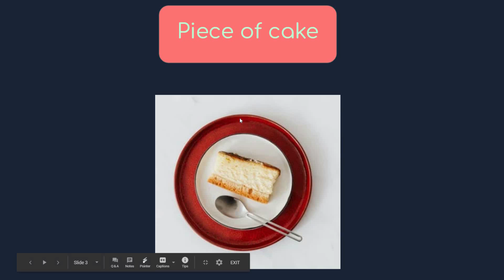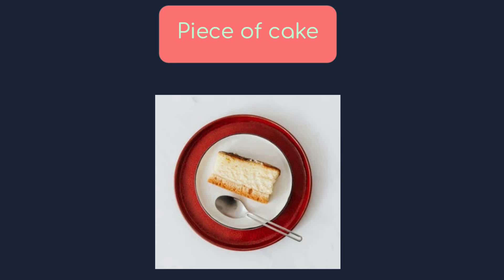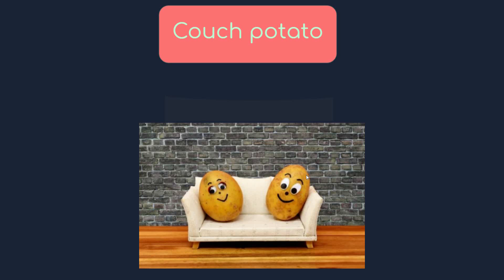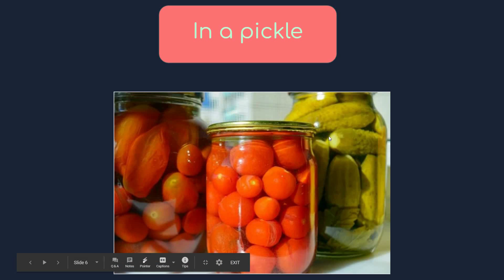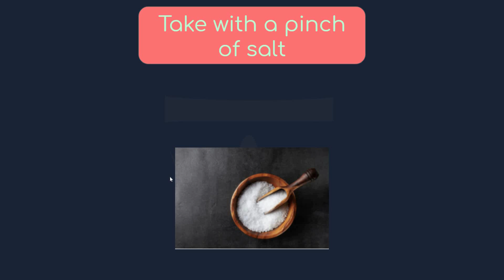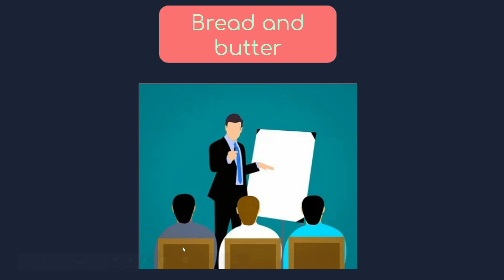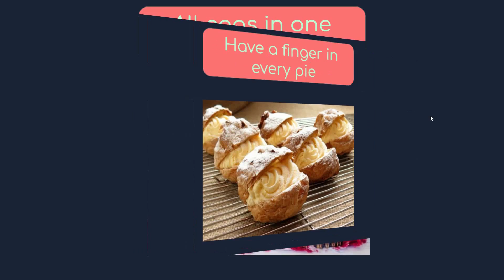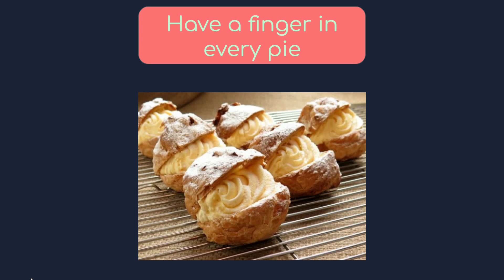Boss කෙනෙක් වගේ ඉංග්‍රීසි කතාකරන්න Idioms😎| English Idioms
අද English Like Boss චැනල් එකෙන් සිංහලෙන් idioms ගැන තමයි කතාකරන්න යන්නේ
In this video i am going through the English idioms that are related to food. Content in this video explained in Sinhala language